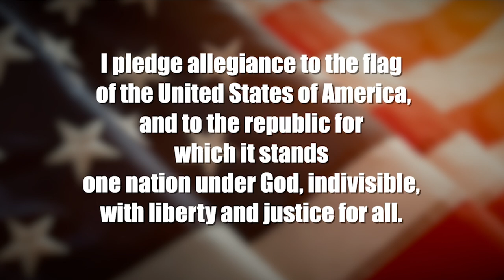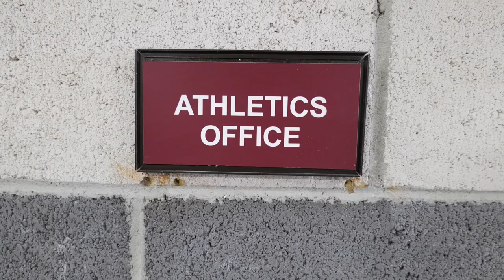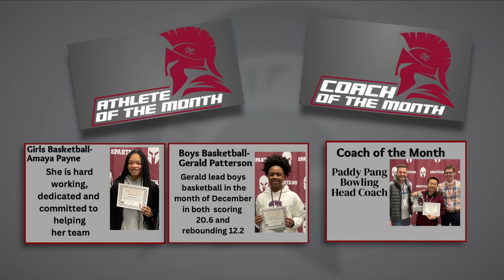1/11/2023 CMTV VIDEO ANNOUNCEMENTS